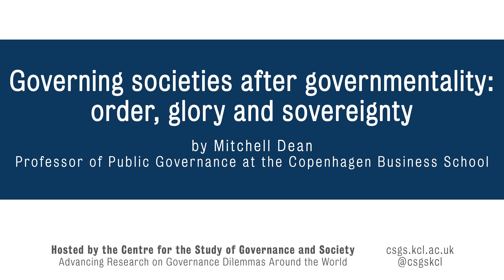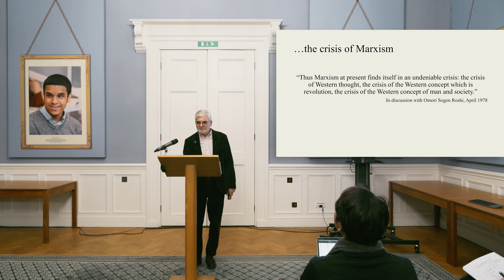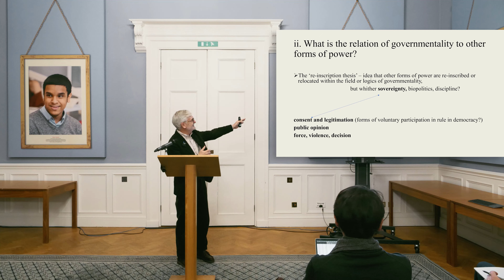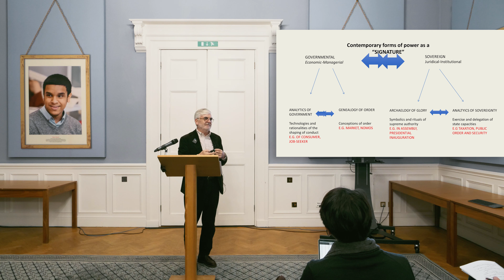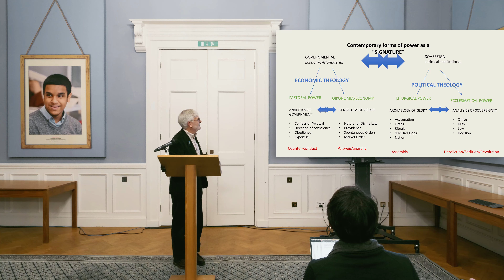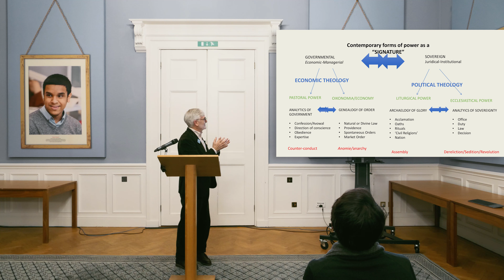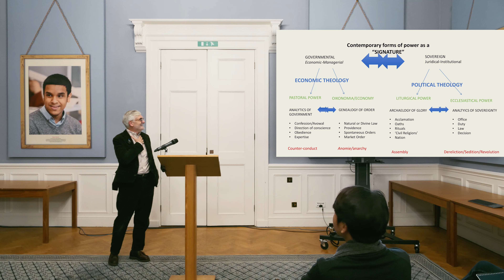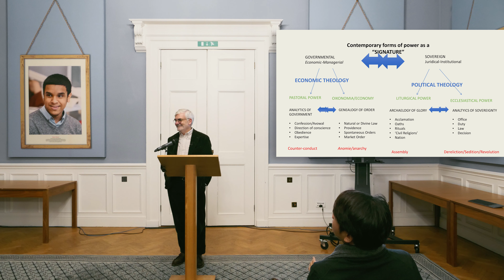Lecture: Governing societies after governmentality - Prof. Mitchell Dean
Prof. Mitchell Dean gave a public lecture on 27th November 2023 at King’s College London on the topic “Governing societies after governmentality order, glory and sovereignty”.

This lecture recounts my (Prof. Mitchell Dean) long-term engagement with the framework of governmentality. In it, I found that the classical governmentality framework of Foucault and his immediate followers left open key questions of its characterization of liberalism, its relevance to authoritarian practices and rule, the persistence of sovereignty, and the genealogy of contemporary government. Needless to say, such questions are fundamental to political challenges today thematised around populism and the hollowing out of liberal-democracy. Eschewing the impulse to add another diagnosis of this present, I argue that we should return to the basic task of developing an analytical framework to understand the exercise of power in our societies that emphasizes the fundamental relation between economic-managerial forms of governance and juridical-institutional forms of sovereignty. What emerges are questions not only of conduct but also of order, glory, and the practical capacities of states, themes emphasized by often disavowed thinkers such as Hayek, Agamben, and Schmitt, and the frequently misapprehended disciplines of political-economic theology.

Mitchell Dean (PhD, UNSW, 1988) is a political and historical sociologist with an international research reputation and management and teaching experience across the humanities and social sciences in university and business school contexts. He has held Professorships in Sociology at Macquarie University (Sydney) and the University of Newcastle, and has been Professor of Public Governance since December 2012, and Head of the Department since March 2019, at the Copenhagen Business School. He was Dean of the Division of Society, Culture, Media and Philosophy at Macquarie University in Sydney for seven years (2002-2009).

About CSGS:
The Centre for the Study of Governance and Society (CSGS) examines how both formal and informal rules of governance operate and evolve, and how these rules facilitate or imperil peaceful, prosperous, and ecologically secure societies.